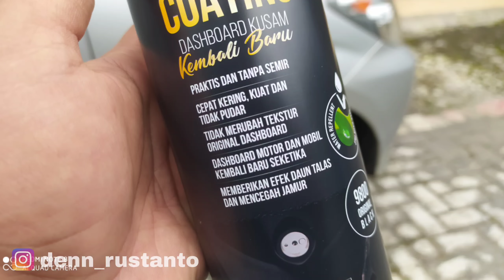Review Diton Dashboard Coating - SEPERTI MAIN SULAP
Halo semuanya dikesempatan kali ini saya ingin mereview sebuah produk dari diton, yaitu diton dashboard coating. Review ini jujur ya karena ini buka sebuah endorse, murni saya beli untuk kita jadikan referinsi bersama-sama. jangan lupa subscribe mas bro ya, karena next vidio diton dashboard coating ini akan saya komparasikan dengan back to black. kira-kira bagus mana hasilnya dalam merestorasi trim atau dasboard plastik.

Review Diton Dashboard Coating, cara menggunakan diton dashboard coaing, tutorial aplikasi diton dashboard coating, trim restorer, back to black, trim restorer terbaik, diton coating dashboard, dashboard coating diton premium, masrang, k36 1k dashboard black, aneka ragam, musuhnya doshboard kusam, dashboard coating pertama di indonesia, diton premium